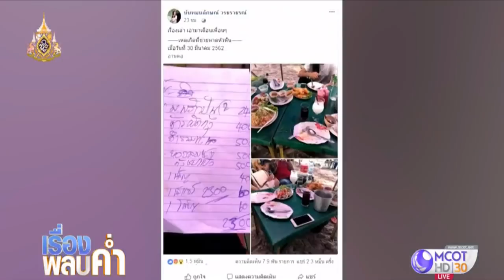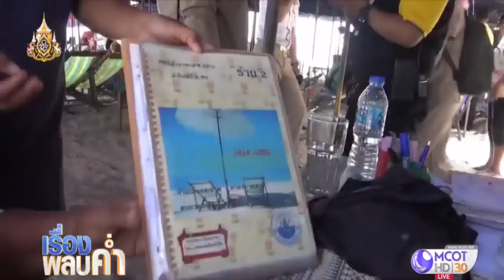หัวหินตรวจสอบปมโพสต์ FB นั่งเก้าอี้ผ้าใบต้องสั่งอาหาร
เปิดใจเจ้าของร้านริมหาดหัวหิน ถูกโพสต์อ้างขายอาหารแพงและบังคับลูกค้าซื้ออาหาร ยืนยันชี้แจงรายละเอียดชัดเจน ไม่มีหมกเม็ด ด้านเจ้าหน้าที่ยืนยันต้องตรวจสอบและให้ความเป็นธรรมกับทั้งสองฝ่ายว่าเข้าใจผิดกันหรือไม่